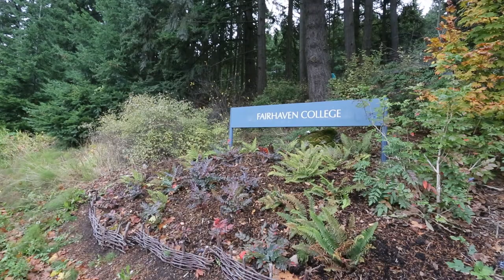Shirley Osterhau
Shirley Osterhaus, a senior instructor at Western Washington University's Fairhaven College of Interdisciplinary Studies, has been awarded the Whatcom Peace and Justice Center's "Howard Harris Lifetime Peacemaker Award."

This award, given for the past nine years to someone committed to peacemaking, is in honor of Howard Harris, a retired anthropology professor and one of the last World War II conscientious objectors; he was the person who started the peace vigil in front of the downtown Bellingham Federal Building 45 years ago. This vigil is the longest weekly vigil happening in the United States.

As an educator, organizer and activist, Osterhaus has been involved in solidarity and human rights work for the greater part of her life. Having lived in Bellingham for over 20 years, she was one of the co-founders of the Whatcom Human Rights Task Force, Central American Refugee Assistance and the Bellingham-El Salvador Sister City Organization. She has traveled on multiple educational delegations to various conflict areas of the world to better understand the reality of people on the ground. Most consistently, she has stood in solidarity with the people of Mexico and Central and South America. For more than a decade as Catholic Campus Minister at Western, she organized and took groups of students on cross-cultural, educational/service trips to Tijuana, Mexico.

Video by Maddy mixter | Communications and Marketing intern